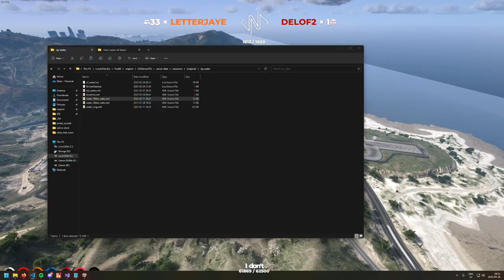DENIED 😄 - GTA V ITA